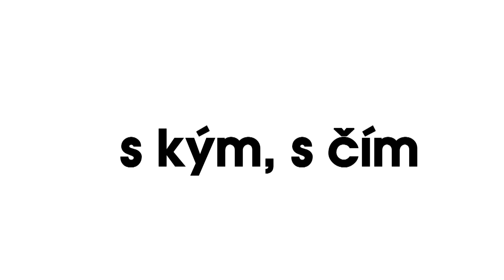4. Bolek Polívka (14. 6. 2016, Malostranská beseda) - 7 pádů HD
Hosté: 1. Marek Vašut, 2. Fabiana Bytyqi, 3. SharkaSs, 4. Bolek Polívka